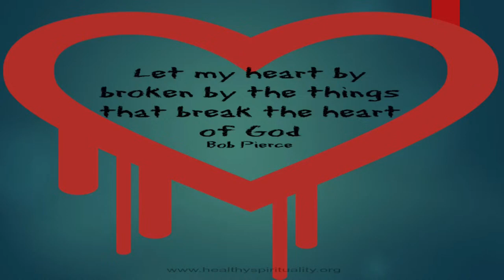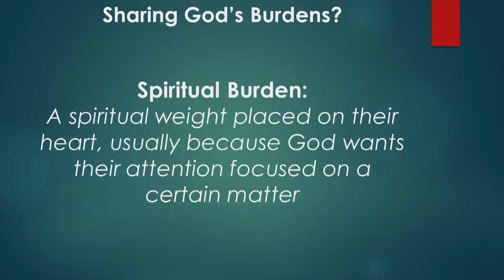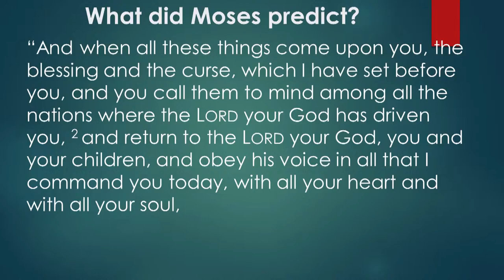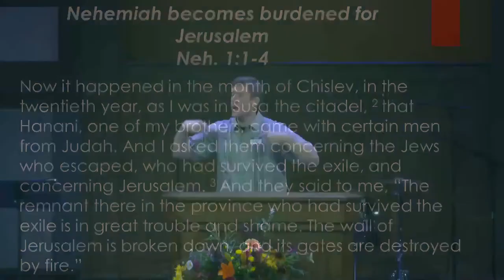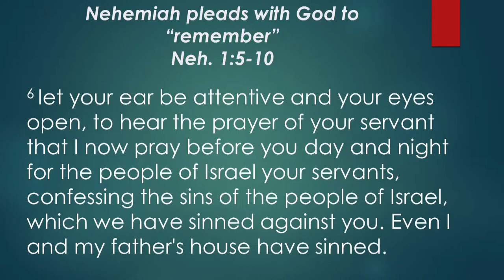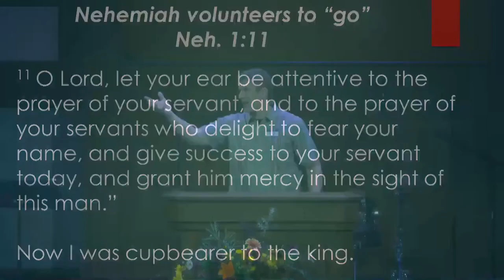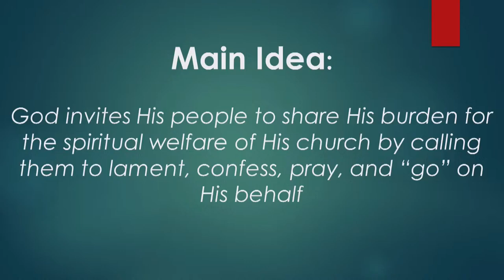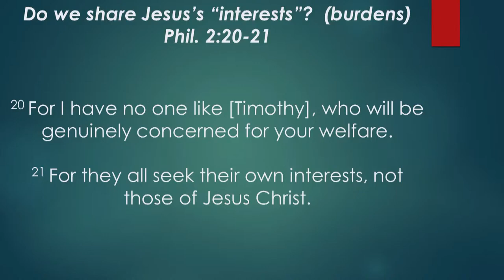"The Story of Nehemiah, Nehemiah 1" - Pastor Grant Clay (Sermon Only)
Date: 09.08.24
Scripture: Nehemiah 1
Series: His Work, His Way, For His Glory: The Story of Nehemiah